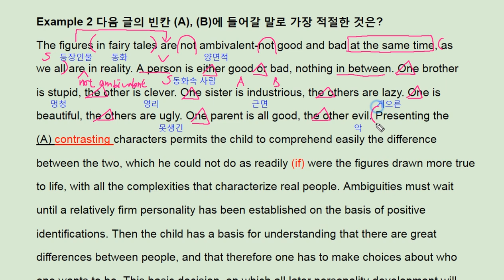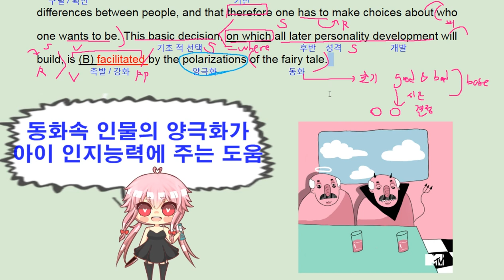수능 길잡이 영어독해 유형편 5강 Example 2 - 번개콩 fairy tale why not ambivalent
고등부: 창원 신월고, 토월고, 사파고,  대암고, 남고, 경상고, 경일고, 중앙여고,
 중등부: 대방중, 사파중, 남산중, 토월중, 상남중
초등부: 남양초, 남산초